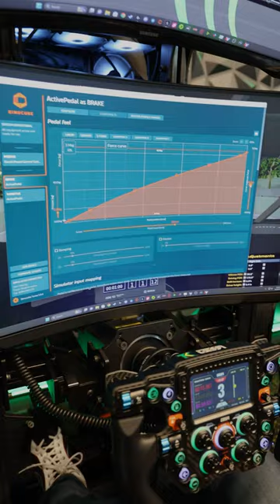Simucube visits Tony Kanaan's new sim racing HQ